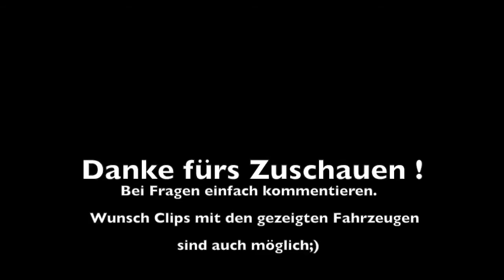Mercedes R230 SL 55 AMG Action & Sound Exhaust SL65 V8 Prior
Mercedes-Benz R230 SL AMG

V8 with 5.5 Liter Engine